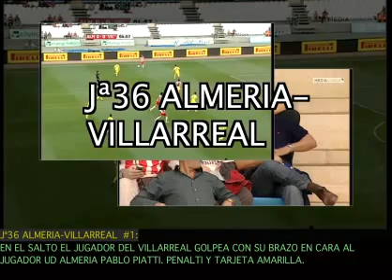Errores arbitrales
Imágenes de los principales errores arbitrales que sufrió la Unión Deportiva Almería durante la temporada 2010/2011 en primera división.